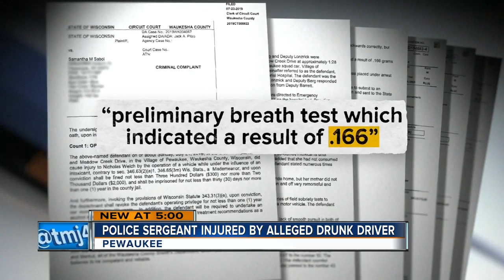Child shot in suspected road rage incident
Police say that suspect was then seen getting out of his car and firing multiple shots at the vehicle, grazing a 5-year-old's leg